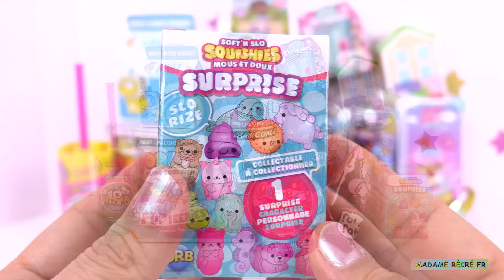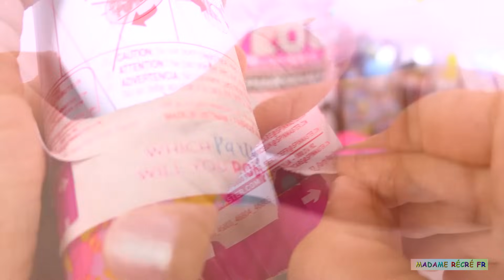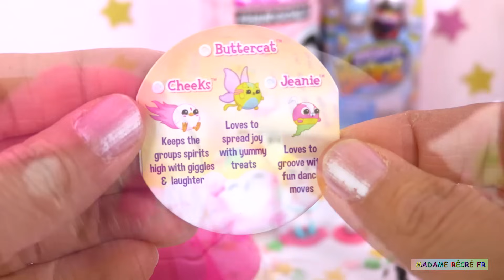Jouets Surprises Poopsie Slime, Poupées LOL, Doorables, Mighty Beanz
Aujourd'hui, nous allons déballer des jouets surprises et des pochettes surprises de ces jouets ; Poopsie Slime, Poupées LOL Makeover, Num Noms, Mighty Beanz, Squishes, Peppa Pig, Lost Kitties, Orbeez, Pikmi pops, Doorables, Moj Moj, Docteur la Peluche, Party Pop Teenies, etc.